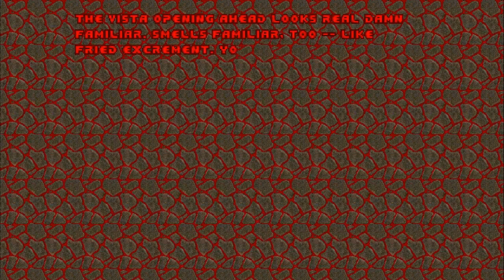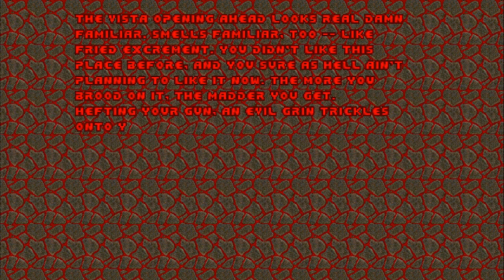Doom TNT Evilution Map 20 Central Processing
What's up you guys it's your boi here bring you a new walkthrough
with a controller challenge. Playthrough steam on the Ultra-Violence
Difficulty.

this will be done by a
100% Kills
100% Items
100% Secrets
And this will a good challenge to take on.